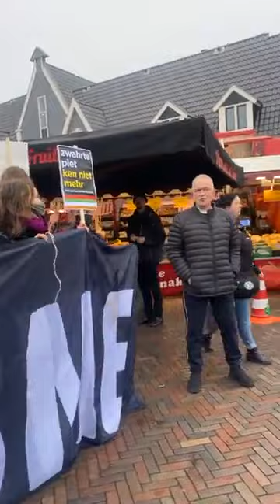KOZP-gekkies verjaagd uit Volendam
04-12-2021 - Een demonstratie van de KOZP-wappies die niet helemaal verliep als verwacht. 😁